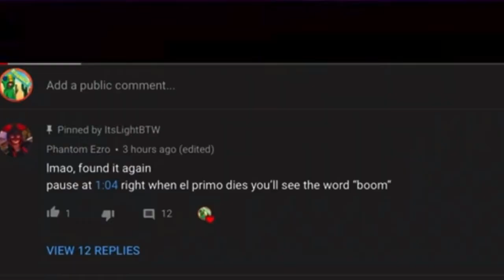Rank 25 Emz in Brawl Stars! | + Secret Code Hunt!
⏰TIMESTAMPS⏰
00:00 Start
01:09 Middle
02:18 End

Hope you enjoyed this video today! Also have you found the secret code yet??